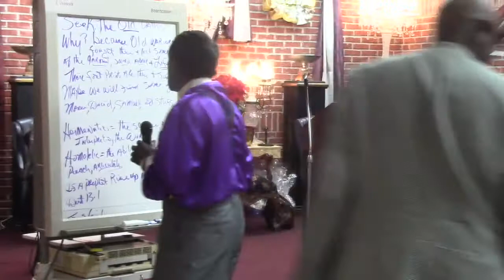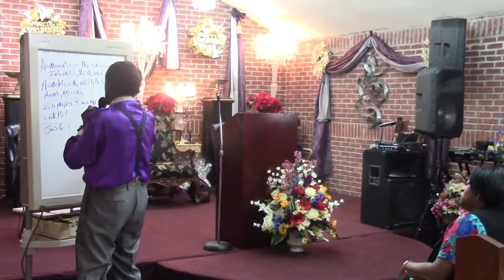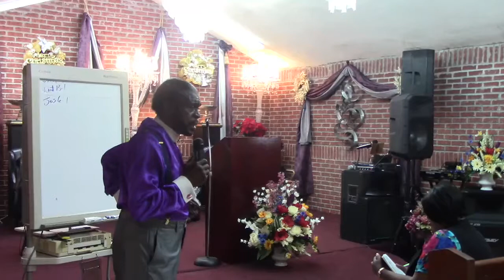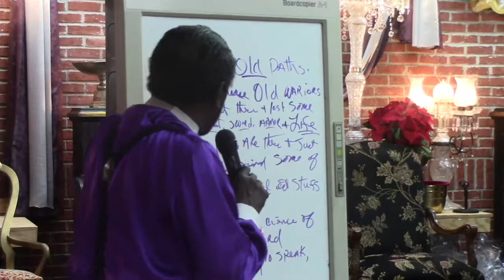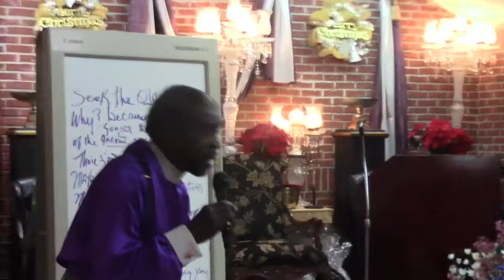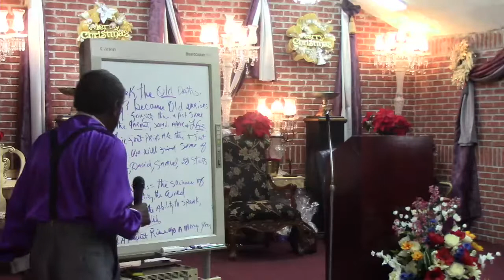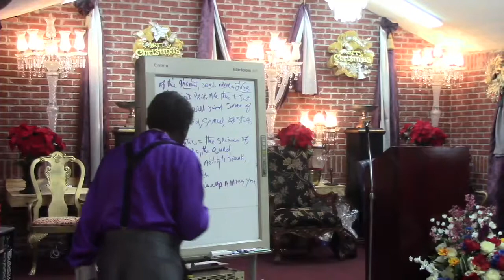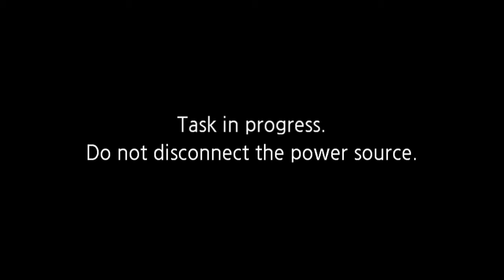GOSPEL OF DELIVERANCE INC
Word of Life/Bishop Dr. Walter Kearse